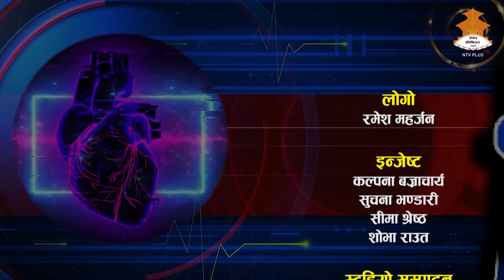Dr. Raju Dhakal HEALTHY HOUR | NTV Plus 2079-09-10